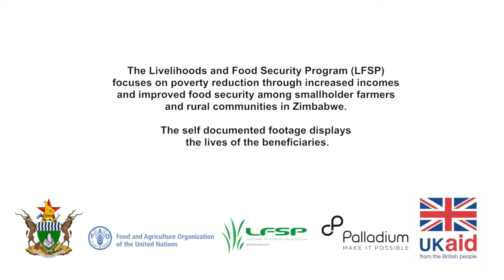LFSP_Luckymore Rafemoyo Impact Story